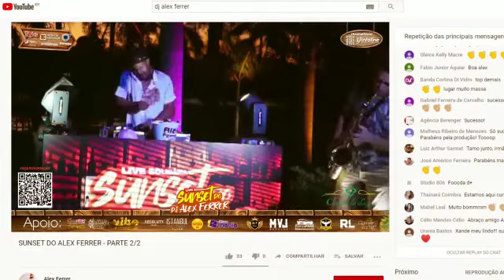Heder Rocha Sax e Dj Alex Ferrer